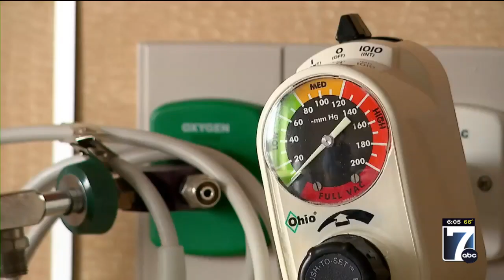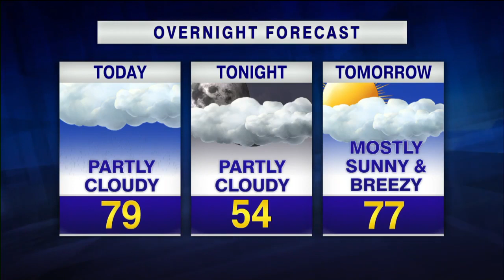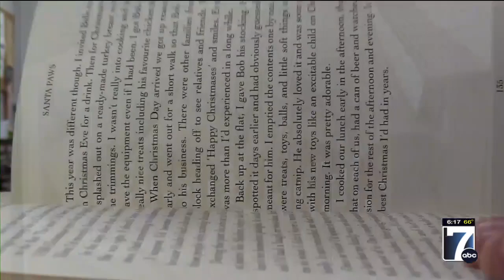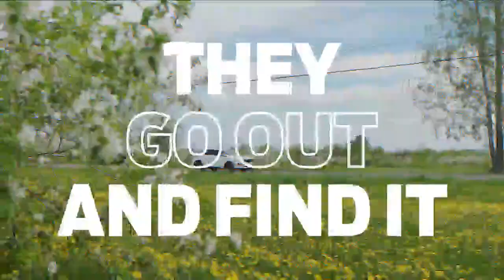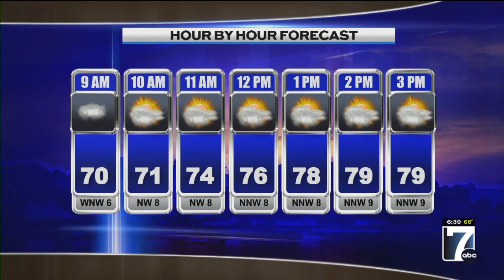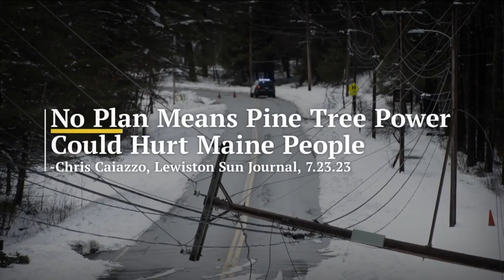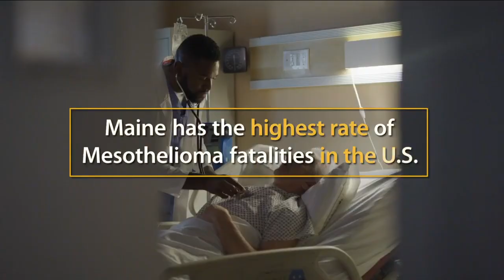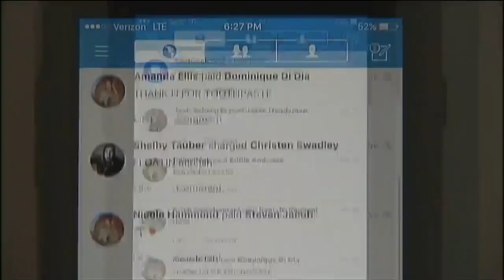WVII Morning ABC News Monday, 08/21/2023